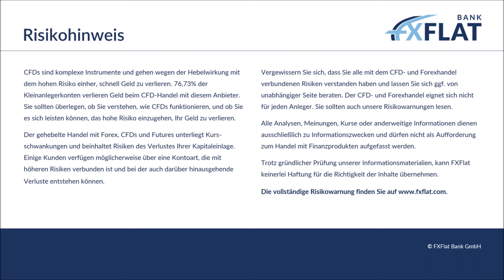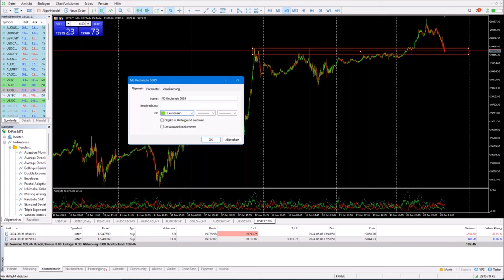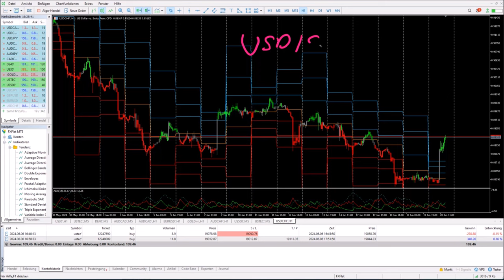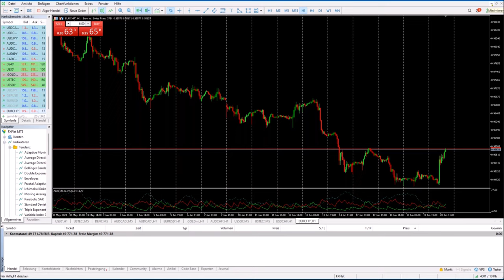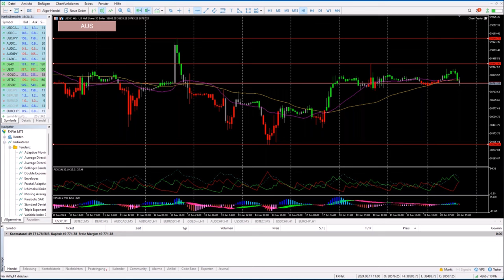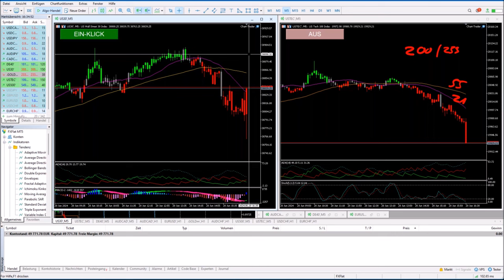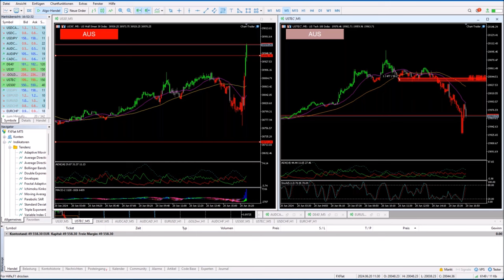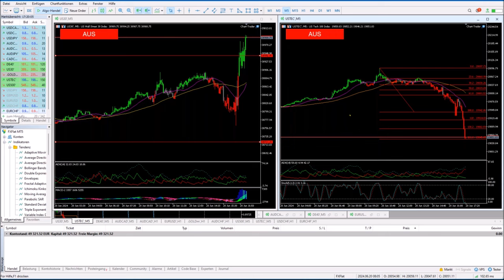Marc Pötter - Livetrading der US-Session 20.06.2024